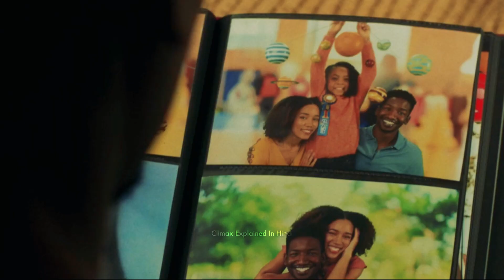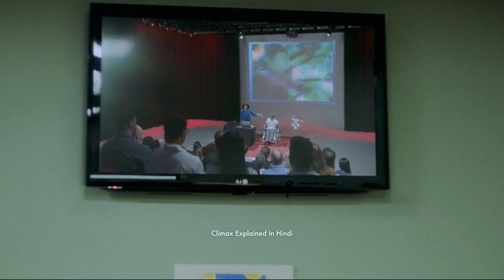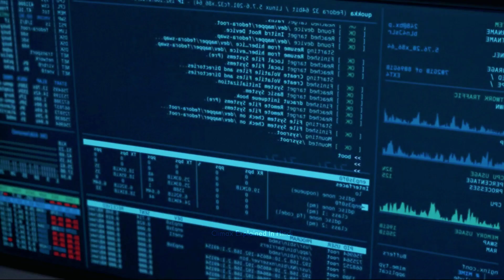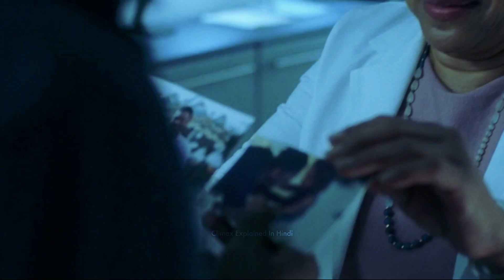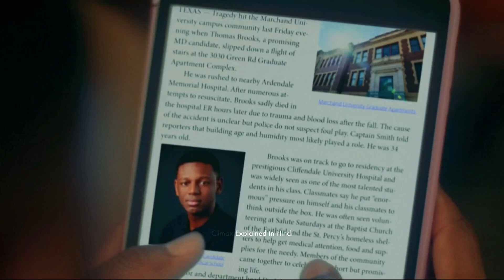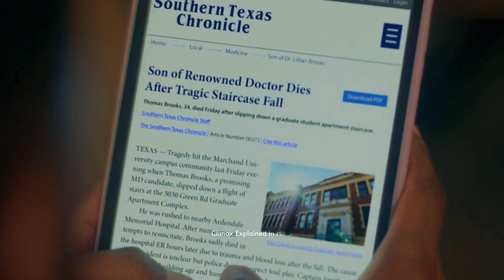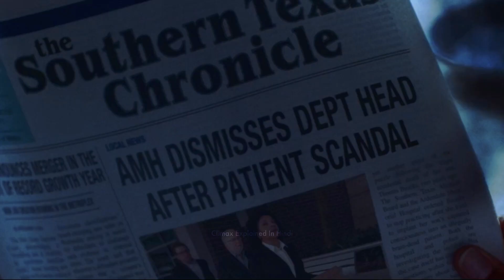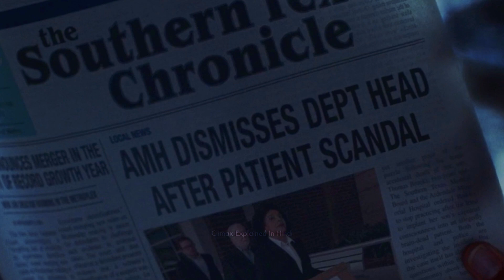Black Box (2020) Explained In Hindi | Sc-fi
Black Box is a 2020 American science fiction horror film directed by Emmanuel Osei-Kuffour Jr. and written by Emmanuel Osei-Kuffour Jr. and Stephen Herman. The film stars Mamoudou Athie, Phylicia Rashad, Amanda Christine, Tosin Morohunfola and Charmaine Bingwa. Jason Blum serves as an executive producer under his Blumhouse Television banner.
Black Box was released on October 6, 2020, by Amazon Studios on its OTT platform Amazon Prime Video as the second installment in the anthological Welcome to the Blumhouse film series.

Cast
Mamoudou Athie as Nolan Wright
Phylicia Rashad as Dr. Lilian Brooks
Amanda Christine as Ava Wright
Tosin Morohunfola as Dr. Gary Yeboah
Charmaine Bingwa as Miranda Brooks

Production
In February 2020, it was announced Mamoudou Athie, Phylicia Rashad, Amanda Christine, Tosin Morohunfola and Troy James, had joined the cast of the film, with Jason Blum producing under his Blumhouse Television banner, with Amazon Studios distributing. The film is the first in an 8-part deal Blumhouse has with Amazon Studios. Principal photography took place in New Orleans, Louisiana.

Release
It was released on October 6, 2020, alongside The Lie, as one of the first two films in the eight film anthology Welcome to the Blumhouse.

Reception
Critical response
On Rotten Tomatoes, the film holds an approval rating of 70% based on 67 reviews, with an average rating of 6.3/10. The site's critics consensus reads, "An intriguing debut for writer-director Emmanuel Osei-Kuffour, Black Box compensates for a lack of surprises with strong performances and an emotionally rewarding story." On Metacritic, the film has a weighted average score of 62 out of 100, based on 11 critics, indicating "generally favorable reviews".